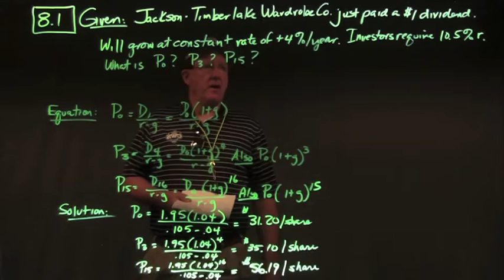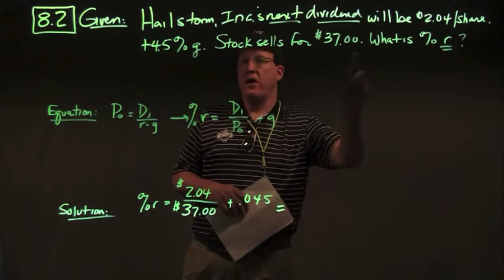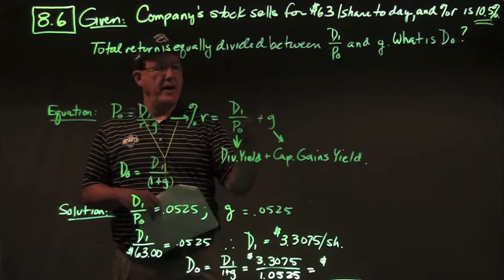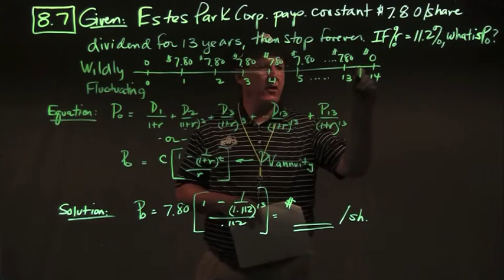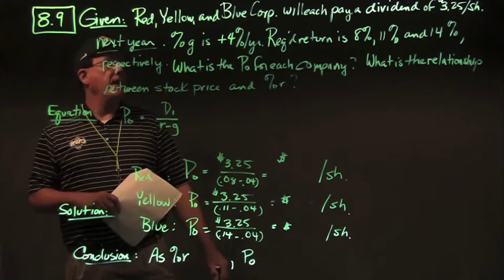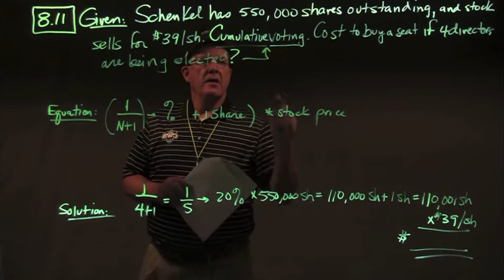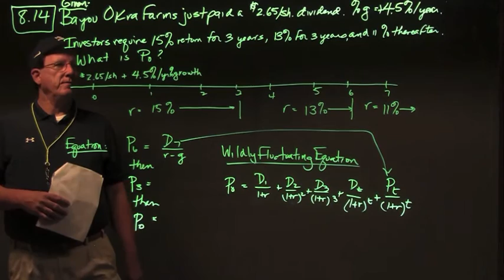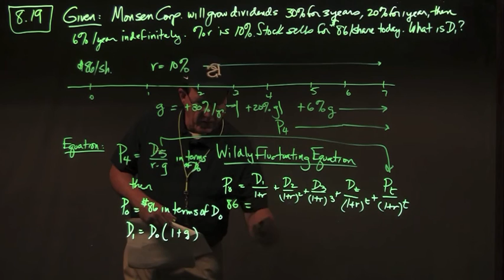Fundamentals of Corporate Finance: Chapter 8 Problems (2016)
Solution to Chapter 8 problems from Ross/Westerfield/Jordan 11th Edition.
Problems 1 to 14, 19.